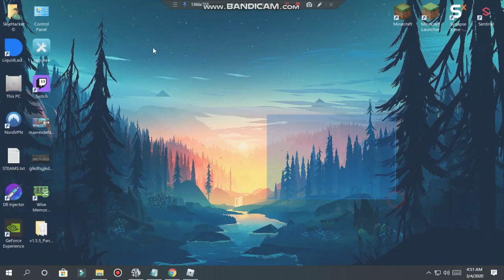😲 INSANE OP! JAILBREAK HACK 😲 - UNLI-MONEY HACK & KILL ALL, TELEPORTS, GUN MODS & AUTOFARM - ROBLOX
✔️ CLICK THIS VIDEO FOR MORE DETAILS ✔️
I Worked Hard On This Video To Make You Smile/Enjoy 💜

- This Exploit is Developed and Created to:
➔ Credit to Nyser#4623 and Cat#4023

➔ Exploit i use: Synapse X ( The Best Exploit! )

💜 S.T Team ( Skycloud-Technology Team.)💚

⚠️ COPYRIGHT! ⚠️